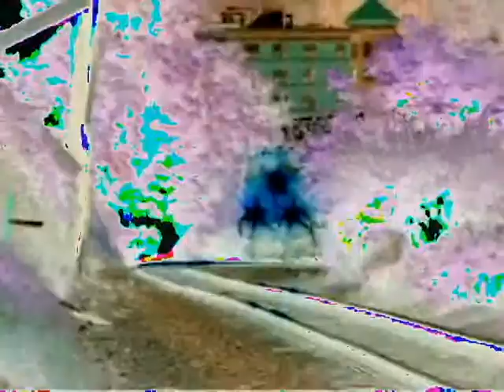Trippy Train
Altered version of train